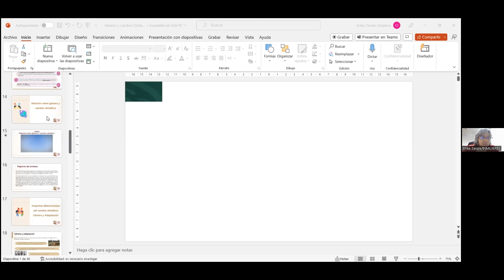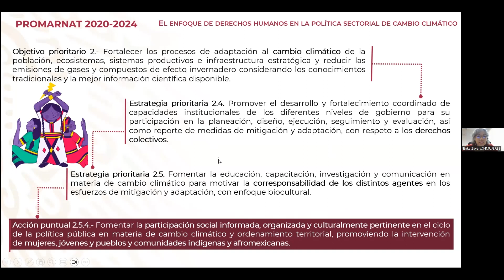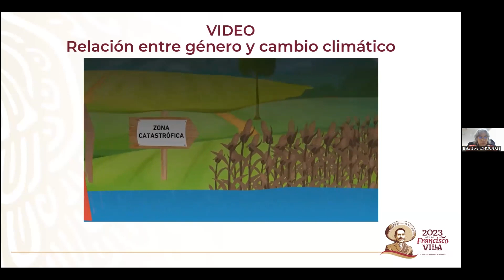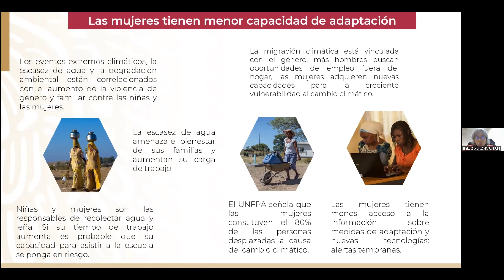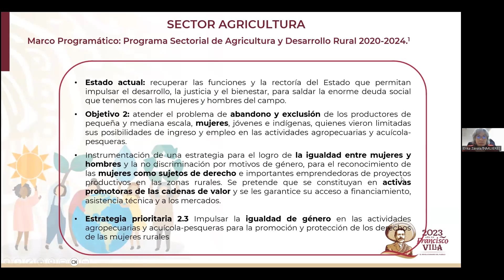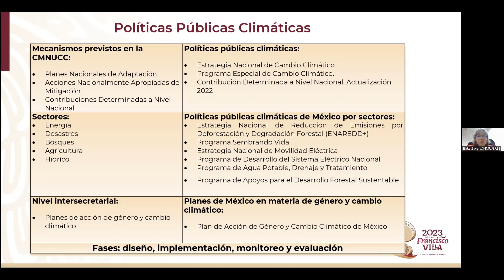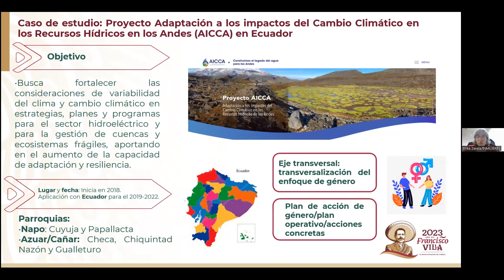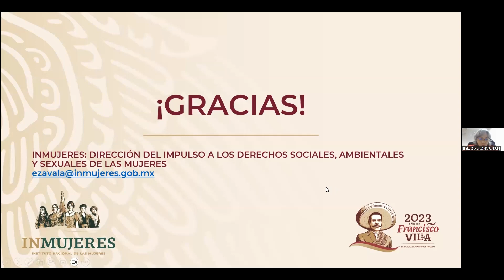Diálogo Virtual "Género y Cambio Climático"